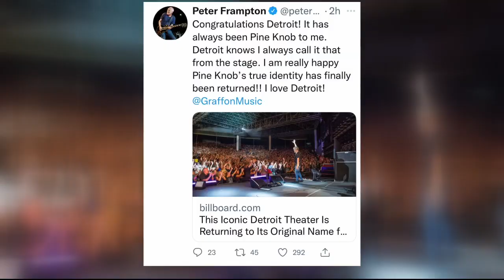DTE no more: Pine Knob name is back for beloved music theatre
Different advertising partners means a new - but familiar - name is coming back to the popular outdoor music venue.